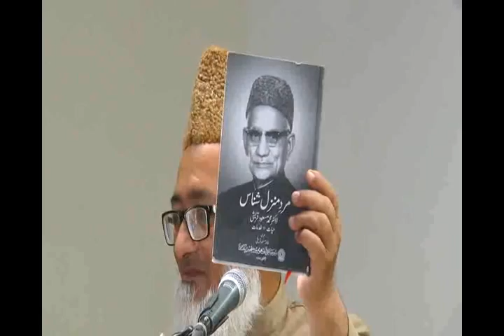Lecture of Professor Liaquat Mirza on how to be a good Homoeopath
Lecture of Professor Liaquat Mirza as a chairman, society of homeopaths Sindh at Masood institute of classical homeopathy Karachi.  on how to be a good Homoeopath